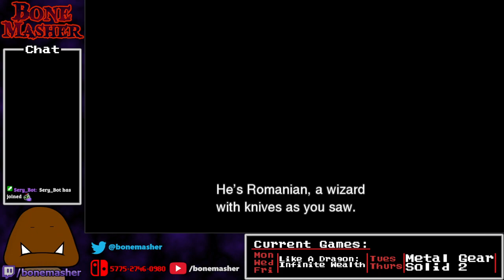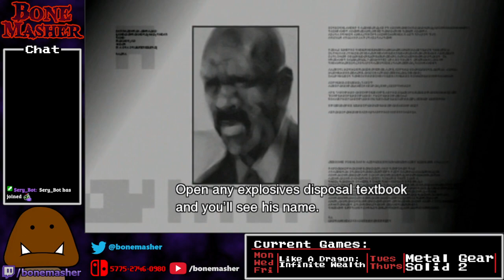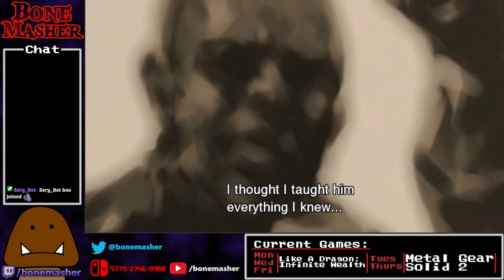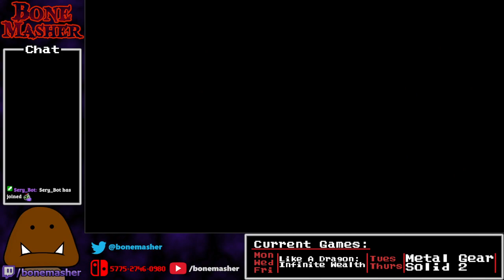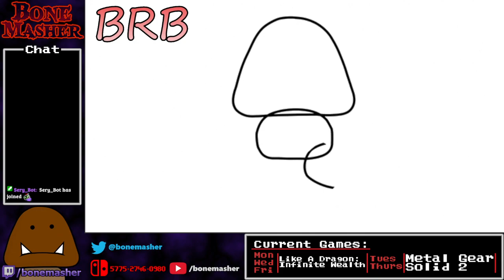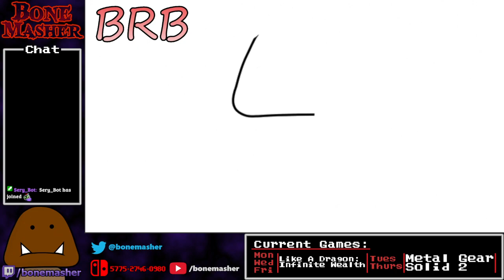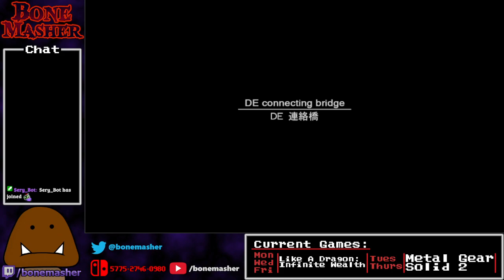The New Kid - Metal Gear Solid 2 Part 2